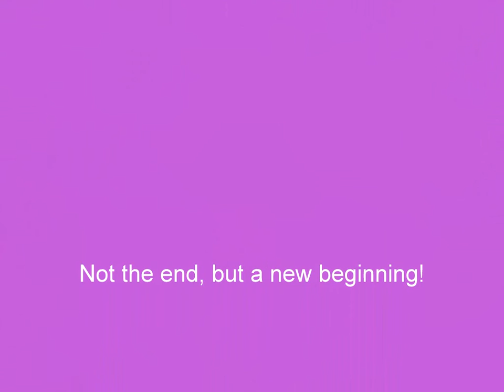The Gingerbread House.wmv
A family tradition is carried on each year when my daughter makes her ginerbread house for her birthday.